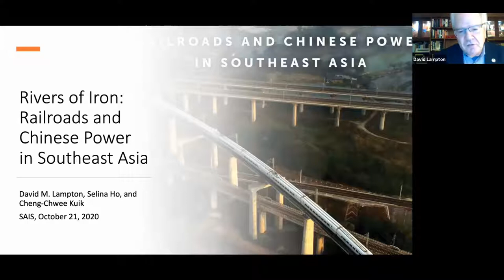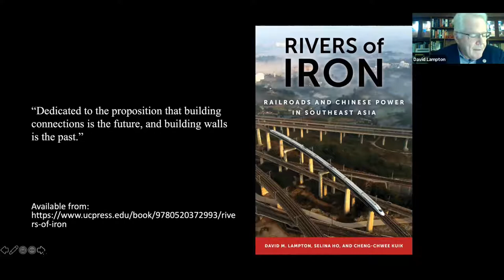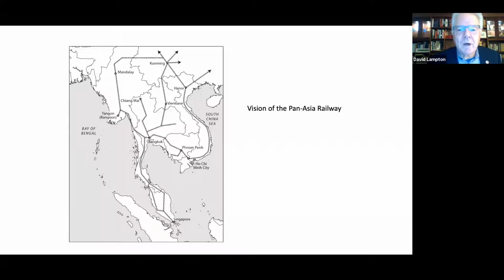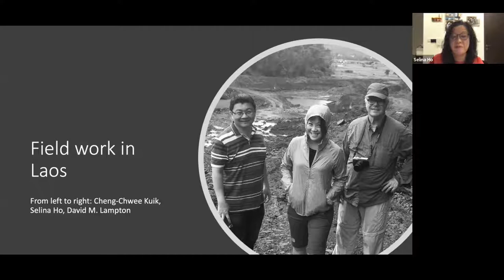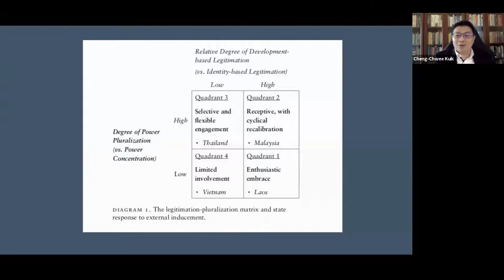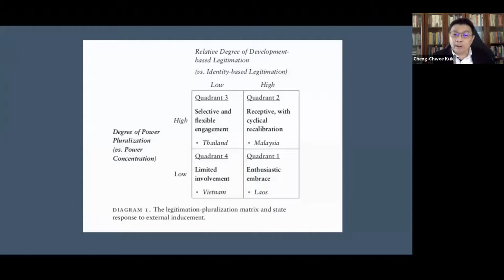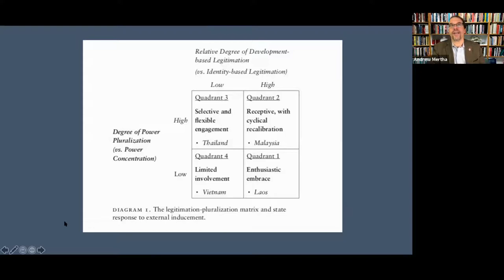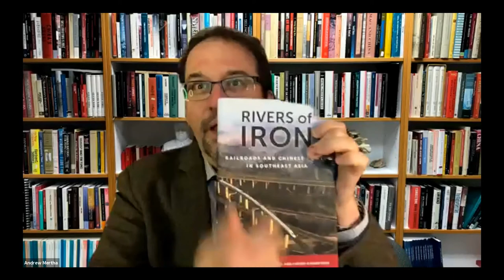Rivers of Iron Railroads and Chinese Power in Southeast Asia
Join us for a talk with the authors of this groundbreaking and timely new book on Chinese power projection and infrastructure building in Asia.  Rivers of Iron looks in detail at one aspect of China’s Belt and Road Initiative (BRI), an ambitious  global development strategy involving infrastructure projects and associated financing around the world. While the Chinese government frames the plan as one promoting transnational connectivity, critics see it as part of a strategy to achieve global dominance.

The book explores the political strengths and weaknesses of China’s effort to create an intercountry railway system connecting China and its seven Southeast Asian neighbors (Cambodia, Laos, Malaysia, Myanmar, Singapore, Thailand, and Vietnam). The authors seek to explain how domestic politics in the eight Asian nations shape their varying responses and behaviors. How does China wield power using infrastructure? Do smaller states have agency? How should we understand the role of infrastructure in broader development? Does industrial policy work? How should other global powers respond?

Panelists

David M. Lampton is Senior Research Scholar at the SAIS Foreign Policy Institute and Professor Emeritus SAIS China Studies.  For more than two decades prior to 2018m he was Hyman Professor and Director of China Studies at SAIS. Lampton is former Chairman of The Asia Foundation and former President of the National Committee on United States-China Relations. His previous publications include Same Bed, Different Dreams: Managing U.S.-China Relations, 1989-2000 (UC Press, 2001); The Three Faces of Chinese Power: Might, Money, and Minds (UC Press, 2008); and, Following the Leader: Ruling China, from Deng Xiaoping to Xi Jinping (UC Press 2014 and 2019).

Selina Ho is Assistant Professor and Chair of the Master in International Affairs Program at the Lee Kuan Yew School of Public Policy, National University of Singapore. She earned both her MIPP and PhD at SAIS in 2005 and 2013, respectively.

Cheng-Chwee Kuik is Associate Professor and Head of the Centre for Asian Studies at the Institute of Malaysian and International Studies (IKMAS), National University of Malaysia (UKM). He is concurrently a Nonresident Fellow at the Foreign Policy Institute, Johns Hopkins SAIS. He earned his Ph.D. at SAIS in 2010.

Moderator

This event will be moderated by Andrew C. Mertha, Dean of the Faculty at SAIS, and the George and Sadie Hyman Professor and Director of the China Studies Program at SAIS.